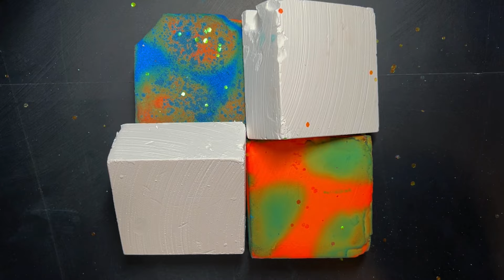Soft, Crispy & Dusty Dyed Blocks with Freshies| ASMR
Crush of the Day| Safari 🦒| ASMR

Happy Blessed Monday Babes! This crush gave me safari vibes for some reason. I dyed these blocks a while ago and they’ve been sitting and waiting to be crushed. I hope you guys enjoy. 🦒

🫶🏽I want to thank you all for seeing me and supporting me on my channel.🫶🏽

With Love,
TheseLovelySoundsASMR

***No edits please & thank you! ***